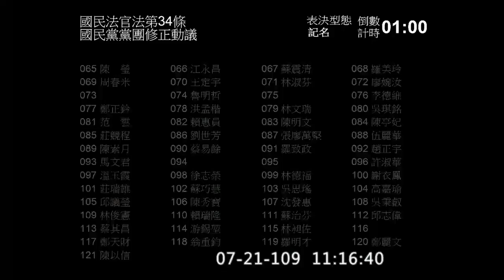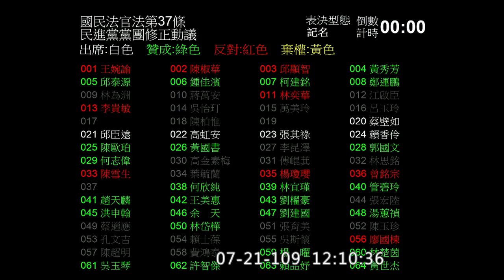20200721 國民法官法 0900-1200 二讀 第 26 條到第 37 條 院會【立法院演哪齣？】